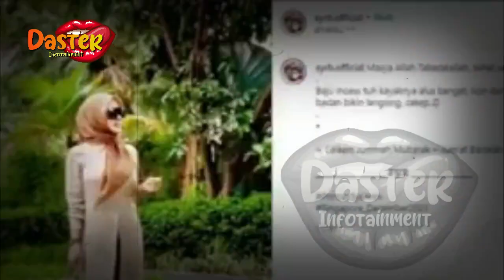KEBERANIAN SYAHRINI DIKOMENTARI TEMAN LUNA MAYA | gosip artis hari ini | indonesia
insertlive,
insert today,
insert pagi,
insert siang,
infotainment,
indonesia,